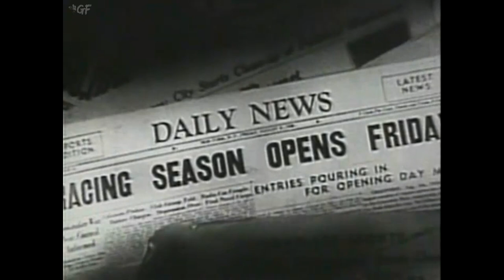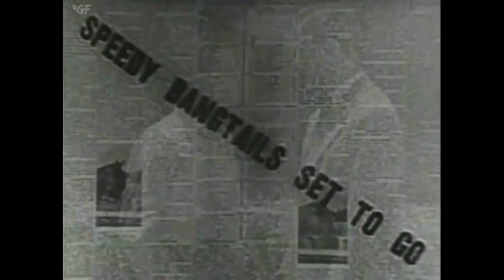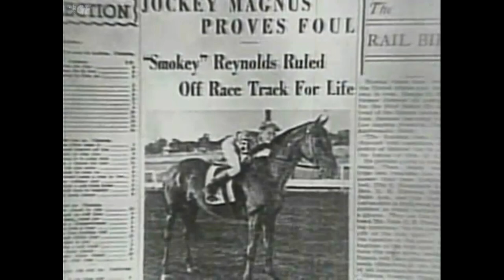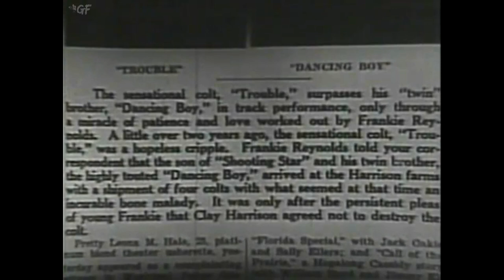Racing Blood (1936) Full Movie | Victor Halperin | Frankie Darro, Kane Richmond, Gladys Blake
Watch the 1936 Hollywood action film Racing Blood directed by Victor Halperin Grant and starring Frankie Darro, Kane Richmond, Gladys Blake & others.

A jockey transforms an injured colt into a champion Thoroughbred after saving it from the glue factory.